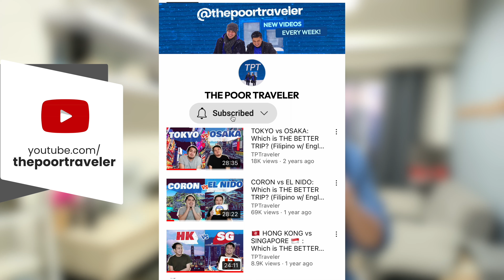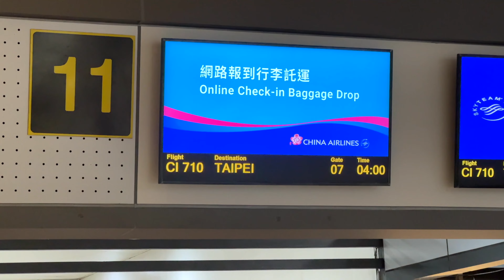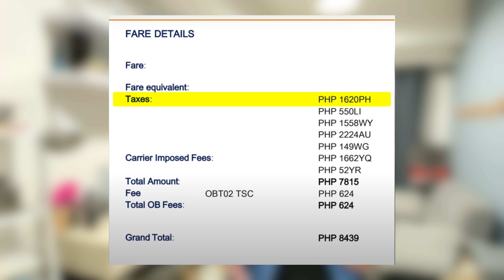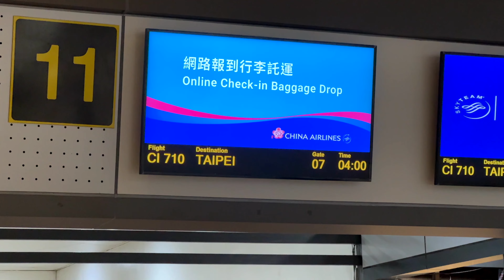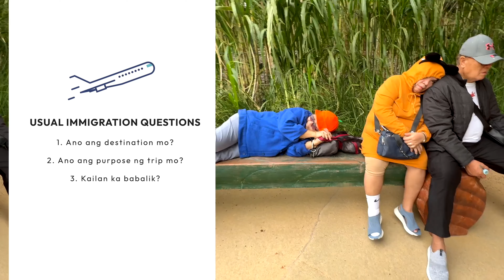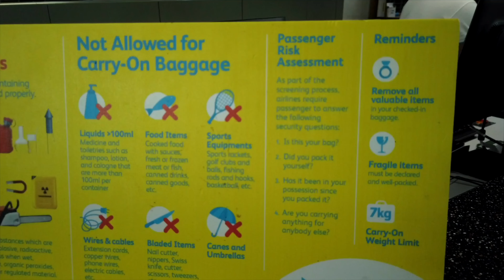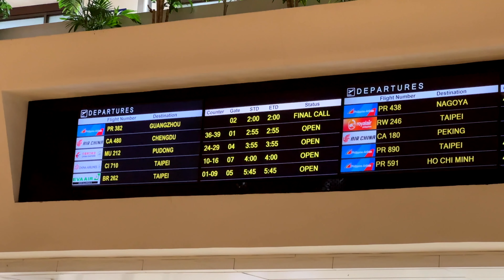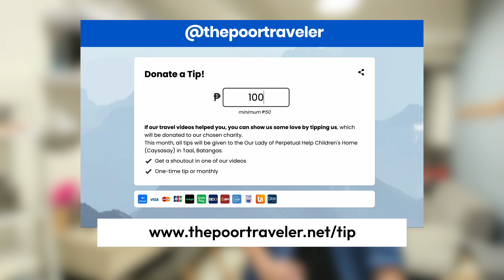AIRPORT GUIDE: NAIA International Departure for First-Timers! • The Poor Traveler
First time mo lang bang mag-iinternational flight? Or may kakilala ka bang ngayon pa lang mag-aabroad and gusto mo siyang tulungang maintindihan ang airport process? Kung oo, tamang-tama kasi in this video, ipapaliwanag ko step by step ang buong international departure process sa NAIA (Manila Airport) or other airports in the Philippines!